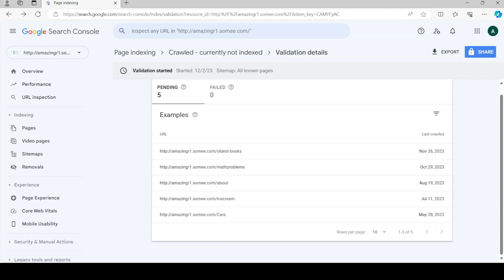Page indexing status for those five pages didn't change.